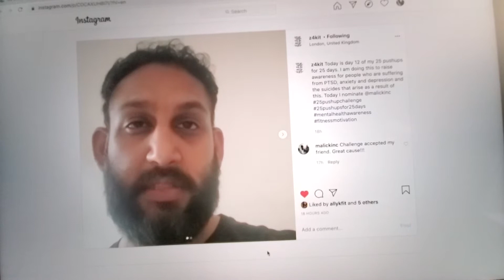Push Up Challenge - (Nominated by my friend Zaki from London England)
My good friend from London England @z4kit, nominated me to do 25 push ups for 25 days. To raise awareness for people who are suffering from PTSD, anxiety, depression and the suicides that arise as a result.

Follow my friend Zaki on Insta: @z4kit